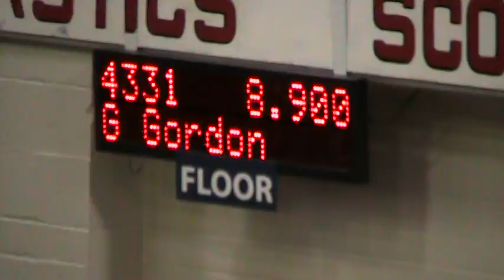184.MOD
Grace's floor routine at the Washington State Gymnastics Championships.  Score:  8.9